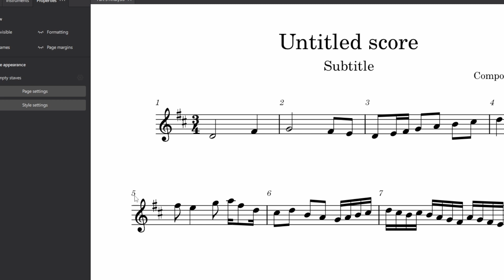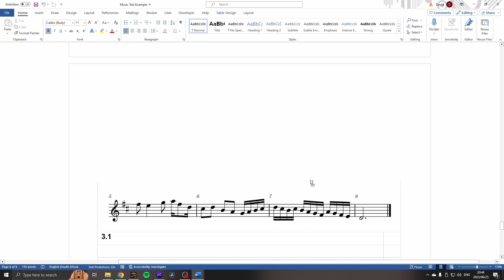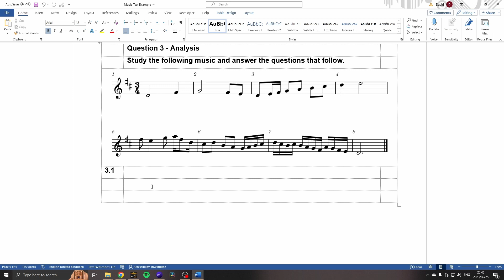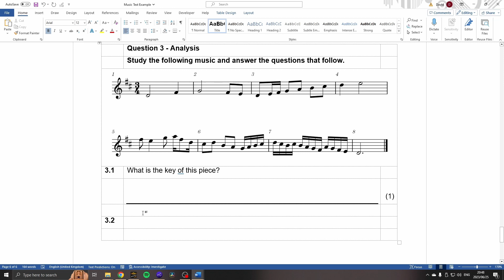MuseScore in Education Setting a Test Part 5 New Tips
In this video I share some tips for working with MuseScore 4 and Microsoft Word to create neat music tests and exams.

00:00 Intro
00:33 Bar numbers
01:34 First line indentation
02:09 Screenshot
02:29 Remove gray background
03:42 Answer line formatting